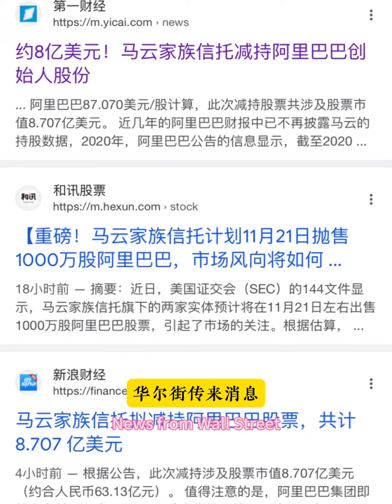回来吧马云,我们依然爱你!